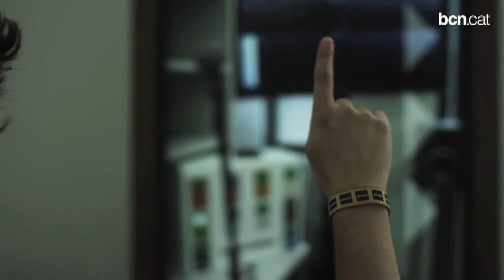20 anys de Sònar, 20 anys d'història avançada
El festival torna a reunir tres djs que van formar part de la primera edició, l'any 1994. Amb Ángel Molina, Zero i César de Melero, repassem el primer Sònar, el "més modest i local".